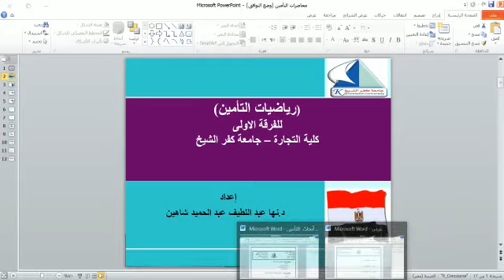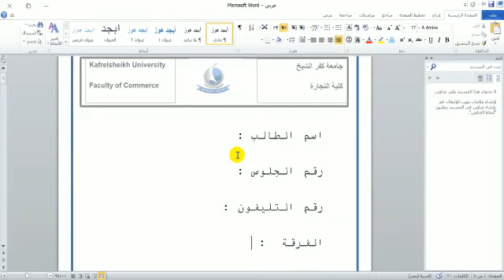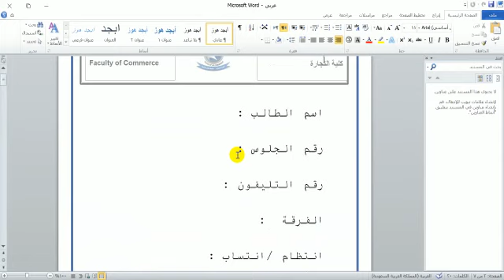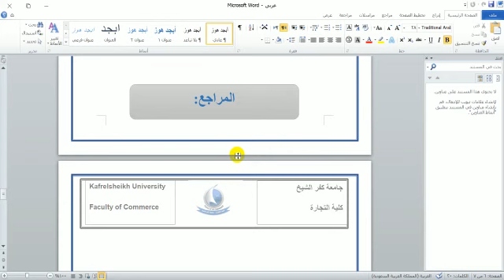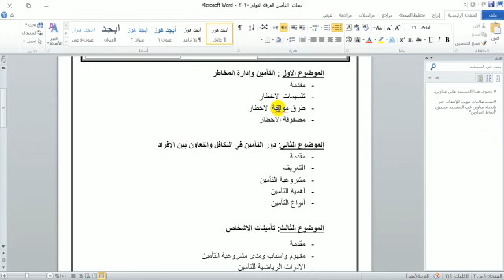ارشادات عن ابحاث ماده التامين الفرقه الاولي عربي د/نها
Video from hend